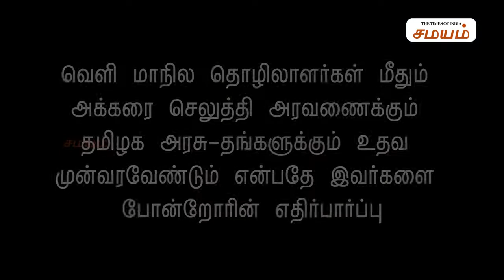CORONA LOCKDOWN INDIA | குழந்தைங்க பால் கேட்டாகூட வாங்கிதர காசு இல்ல | SAMAYAM TAMIL NEWS